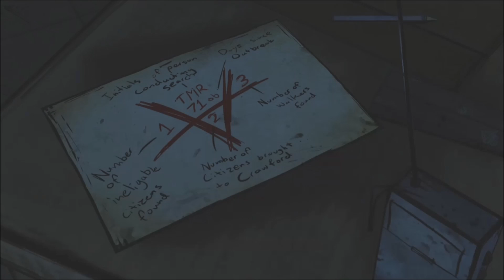The Walking Dead Der arzt des Vetrauens(German)